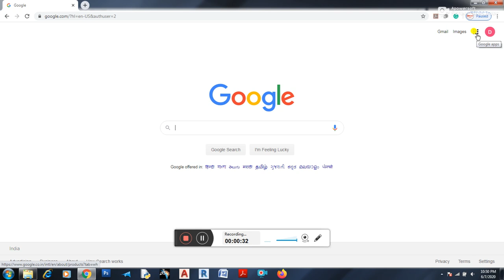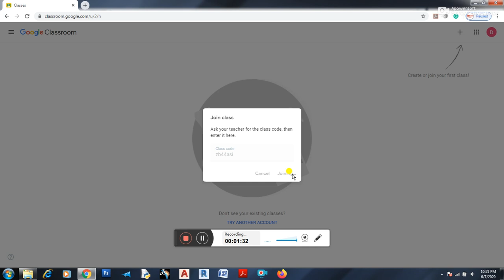google classroom how to join the class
put class code to joint
AUTOCAD: zb44asi
CATIA V5: ck3w4if
ANSYS: jpxxxob